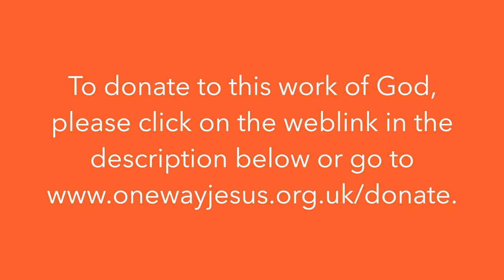Cecilia's Leg Healing Testimony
1.